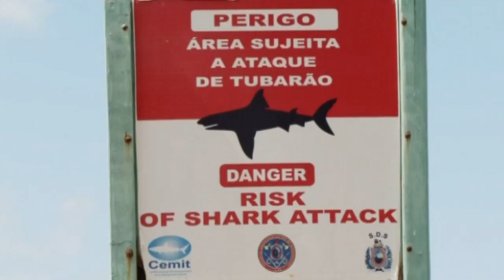Shark Warning: Lifeguards warn of World Cup shark attack risk in Recife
Lifeguards in the northeastern coastal city of Recife are working even harder than usual to keep tourists and football fans safe from an above average risk of shark attacks. With just two days to go before the first World Cup match to be hosted here on Saturday they have issued shark warnings. As well as investing in some ten cameras to monitor the 20km stretch of beach, coast guard units also have Shark Shields. The devices are worn by the lifeguard and emits a sharp sound to deter the sea predators. Report by Claire Mewse.

Weirdest past time? The full body suit trend in Japan
Wow! First Vine video from space shows sunset on ISS
Scary! Human remains found in crocodile
Hero! Man saves woman from oncoming train